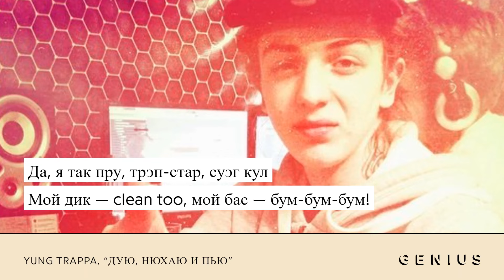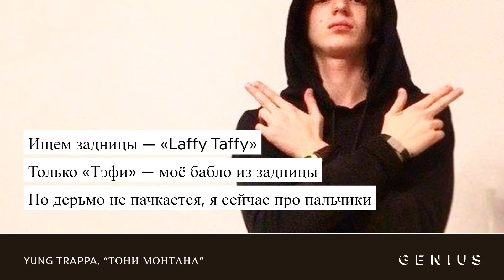10 гениальных строк YUNG TRAPPA